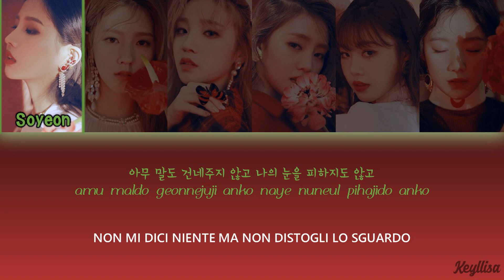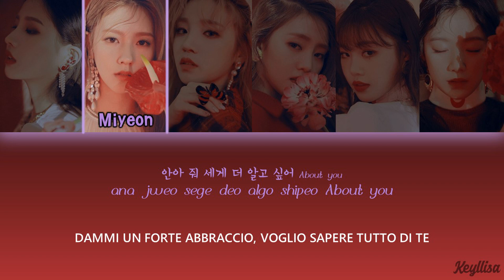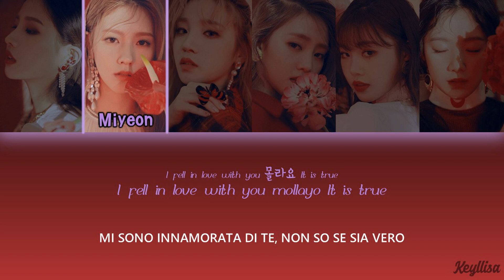(G)I-DLE ((여자)아이들) - Senorita [ITA traduzione_Color Coded Lyrics_Han_Rom]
(G)I-DLE - Senorita Lyrics in Hangul, Romanization e sottotitoli in italiano. By Keyllisa.

[INFORMAZIONI MUSICA]
● Titolo: Senorita
● Artista: (G)I-DLE ((여자)아이들
● Album: I made
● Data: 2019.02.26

(G)I-DLE
(여자)아이들
Senorita
Senorita  ITA
(G)I-DLE SUB ITA
(G)I-DLE HANGUL
(G)I-DLE ITA
#(G)I-DLE #(여자)아이들